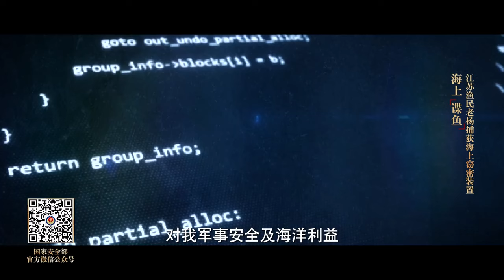神秘的“海洋间谍”，国家安全部披露详情